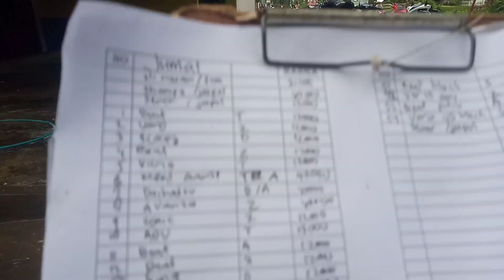FULL ANTRI DARI PAGI!!YANG PENTING ANDA PUAS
ini adalah kegiatan kami di hari terakhir puasa.cucian numpuk full antri.semoga menghibur.minal Aidi walbfaidzin maaf lahir batin